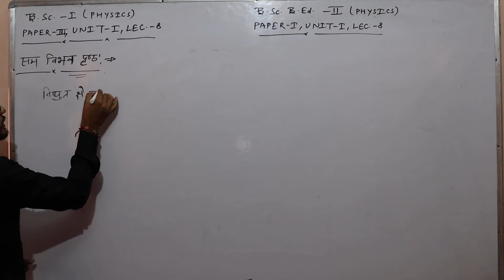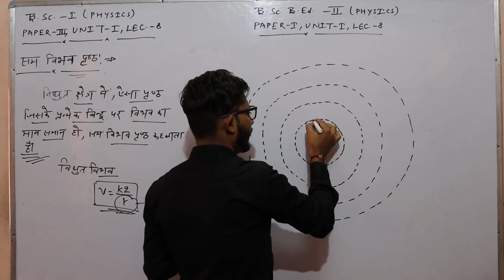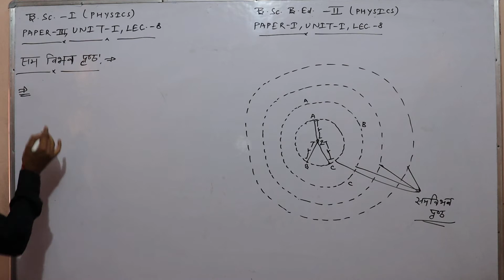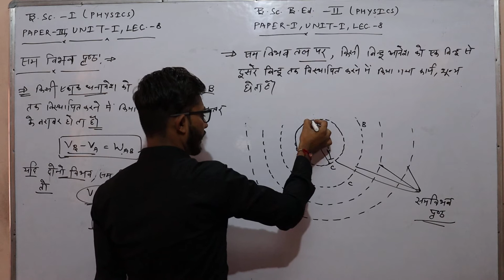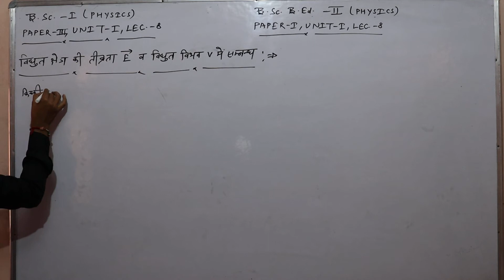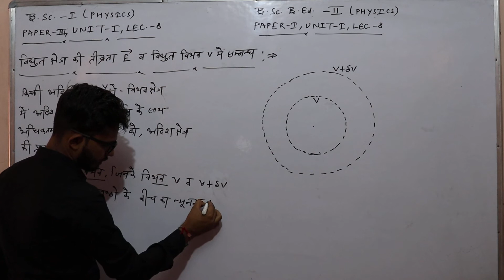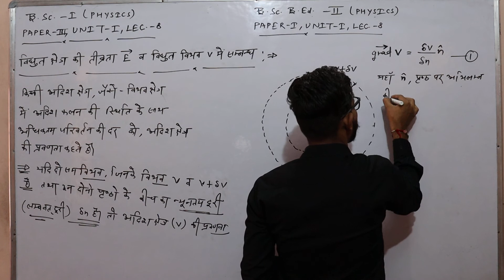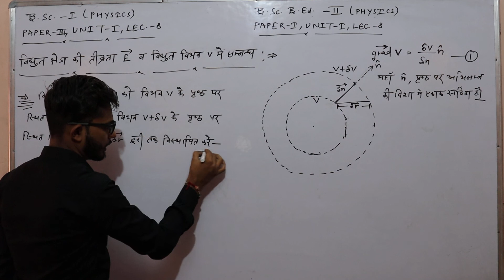B.Sc.-Ist Paper-IIIrd Unit- 1, B.Sc.B.Ed.-IInd Paper-Ist Unit- 1,Physics Electrostatisc Lect -08a